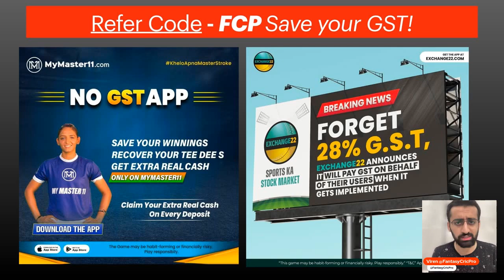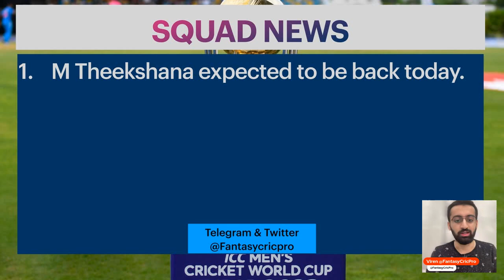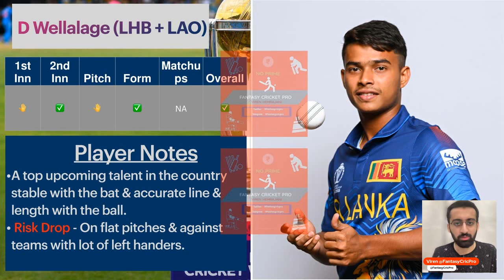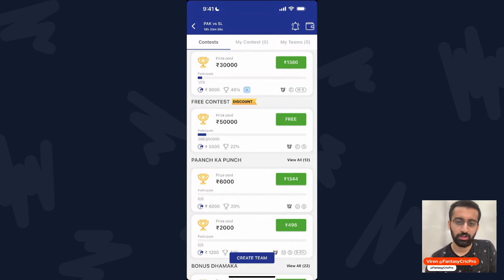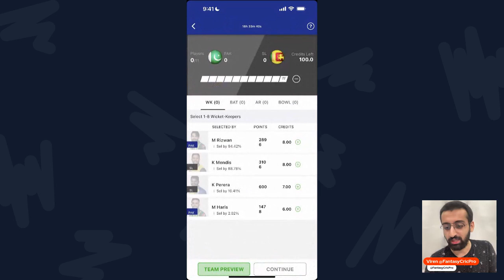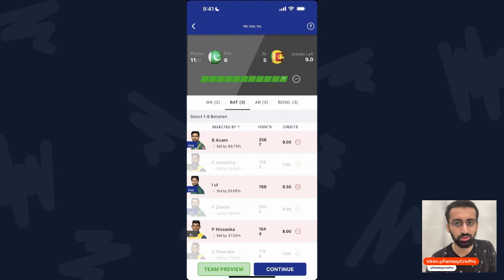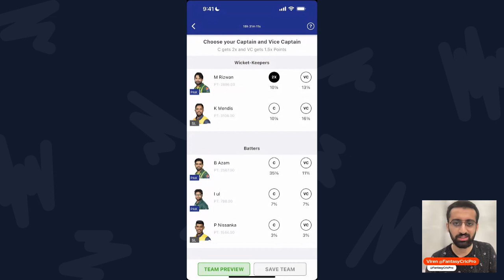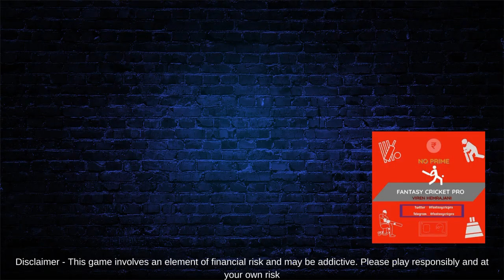PAK vs SL Dream11 Prediction | SL vs PAK Dream11 Team | PAK vs SL Dream11 Team Today | ICC CWC 2023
PAK vs SL dream11 prediction, Dream11 Team today match, Hyderabad Pitch